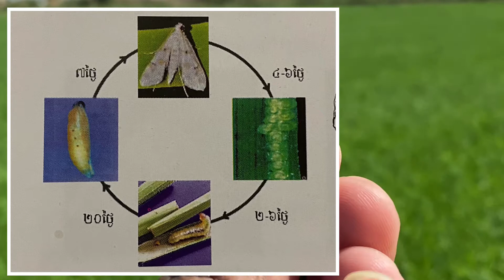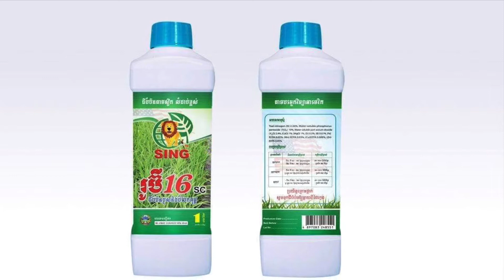Lesson Rice Case Worm មេរៀនដង្កូវបំពង់កាត់ស្លឹកក្នុងដំណាំស្រូវ By Saray Ra Agronomy